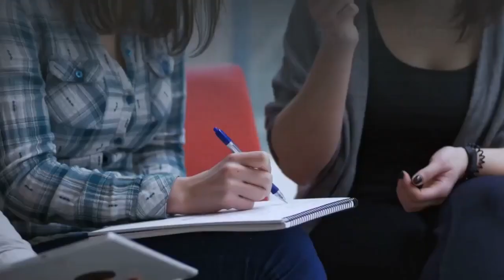Social Mission Revolution episode 44. Justin Pagotto - From Social Mission to Enterprise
Justin Pagotto is a man who is passionate about transforming lives, families and social enterprise.  In this episode, he speaks about how he has combined them all to create a social enterprise that gives individuals and families the opportunity to travel and make a difference at the same time.  Just shares with us lots of tips on listening for your own Social Mission that will give you the greatest fulfilment of your life.

or your favourite app.